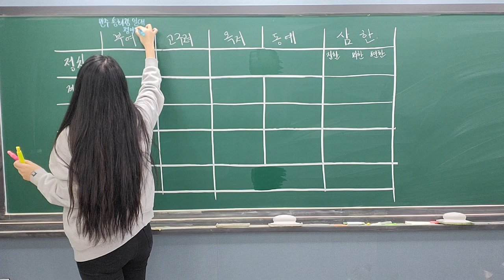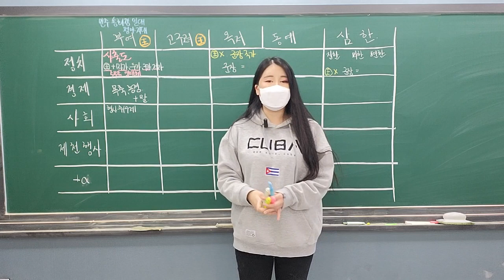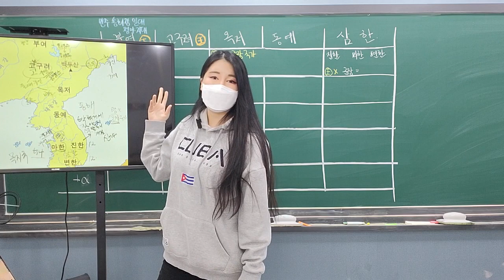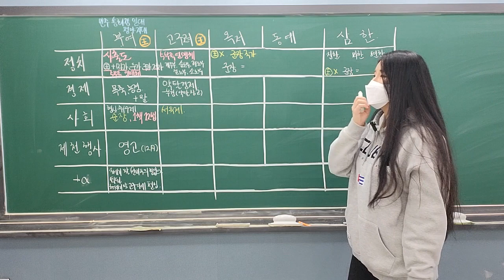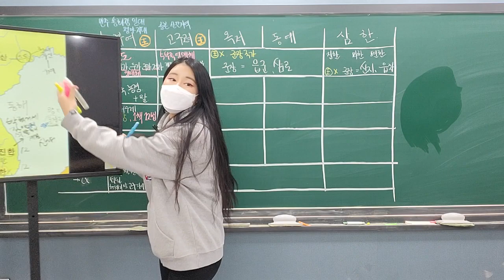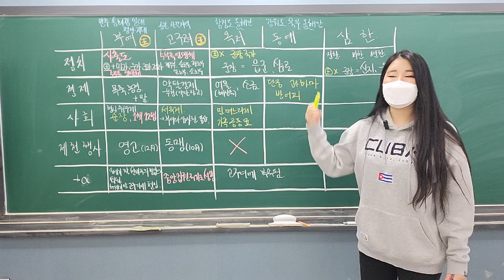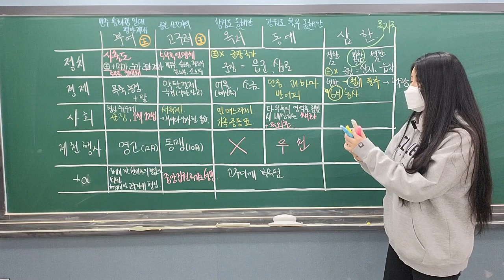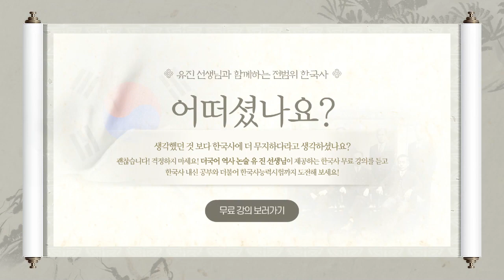[윈터특강 미리보기] 1차시 수업 (2교시) 여러 나라의 성장 - 부여,고구려,옥저,동예,삼한 *비수강생 미리보기*